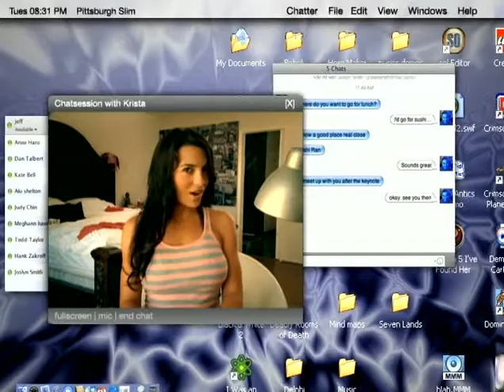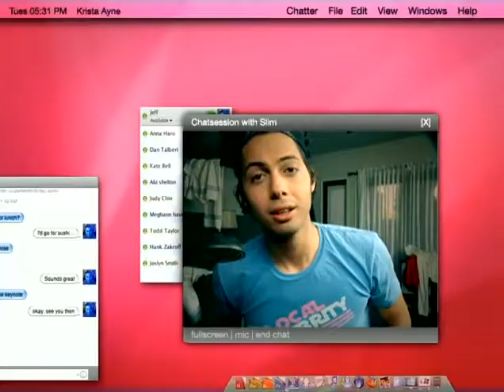Pittsburgh Slim - Girls Kiss Girls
the best video clip by Pittsburgh Slim , ENJOY !